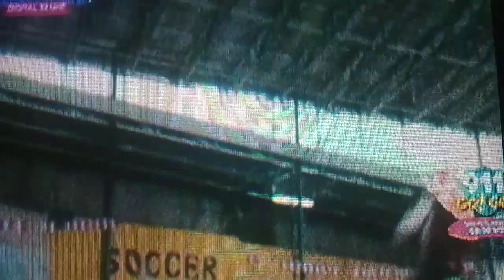ThisisDj s2x21 season finale 2014 DJ nya belom sampe di tiktok#mrchew#kangbro